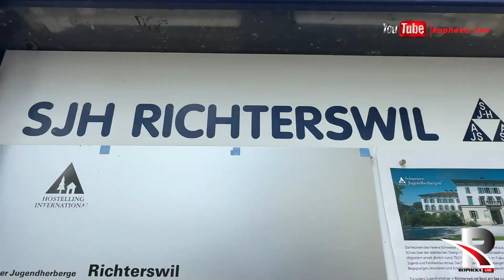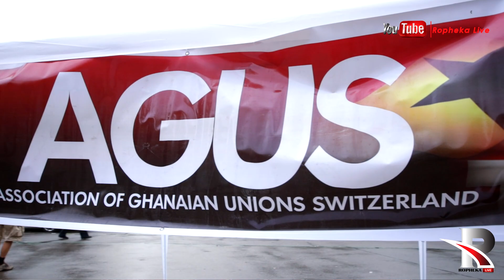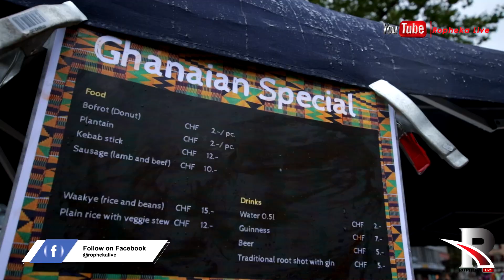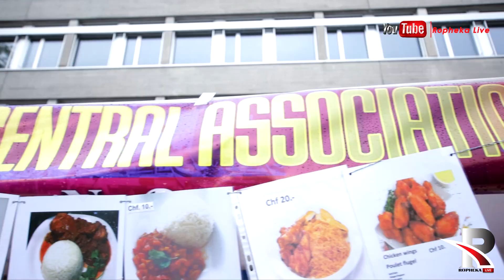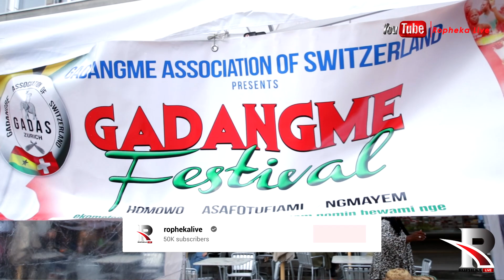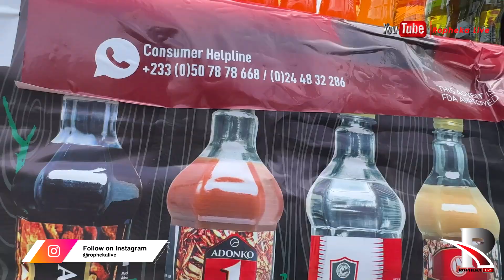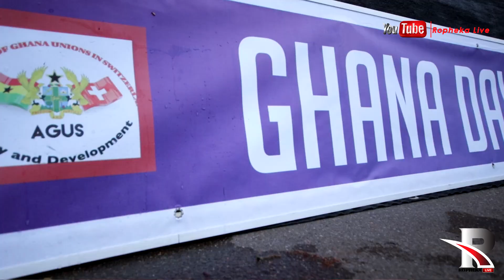Wow Ghana Day Festival 2023 in Swiss 🇨🇭 was Massive 👌🏽🙌🏽